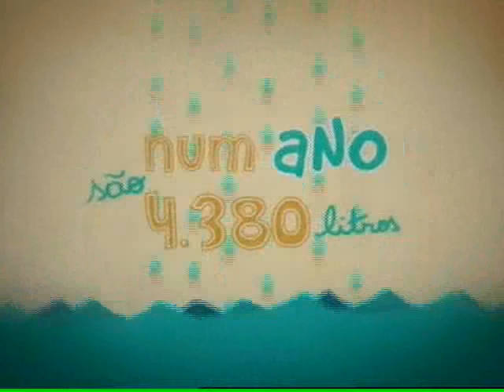Geração Y (allTV) - Debate jovem político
O jornalista Jean Carlos Corrêa e Pedro, estudante de Ciências Sociais na USP, participaram de um debate político em ano eleitoral no programa Geração Y com Lucas Maciel e Marisa Levino na allTV.